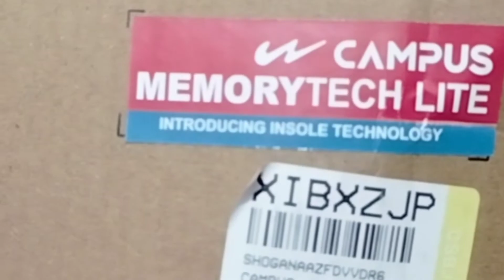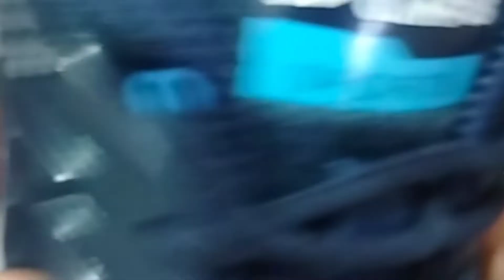Campus Crysta Pro Shoe Under ₹499 || In Flipkart Biggest Sale || [ Big Billion Days ]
Campus Crysta Pro Active Cell Shoe . This Is The Best Under ₹ 499 . If You Are Interested To Buy Then Click The Link Given Below.

And Share Your Thought With Me In The Comment Box .